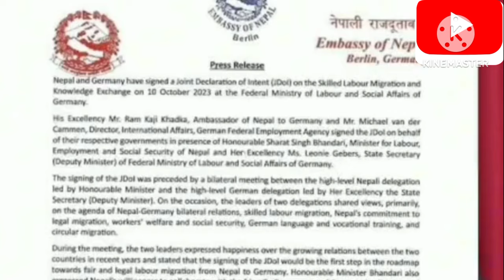germany working visa for nepali 2023। germany work visa। germany work visa salary। working visa।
working visa। germany working visa for nepali 2023।  germany work visa germany jana kati kharcha lagxa।  germany work visa education। germany work visa salary। germany work visa age। german language for working visa। working visa for nepali। working visa for nepali in europe।  working visa for nepali in germany। working visa in germany।  work visa germany 2023। work visa from nepal